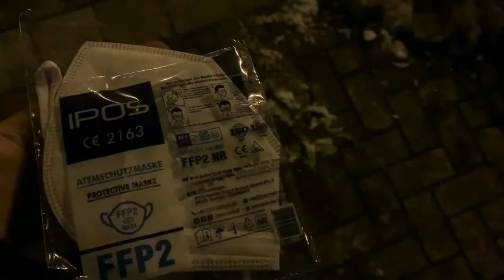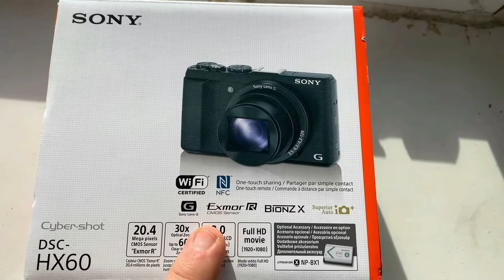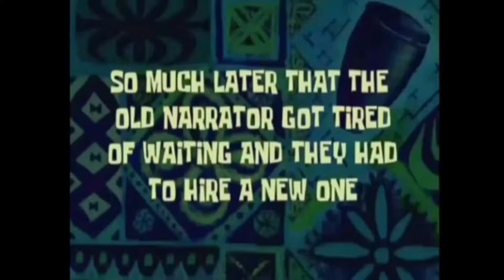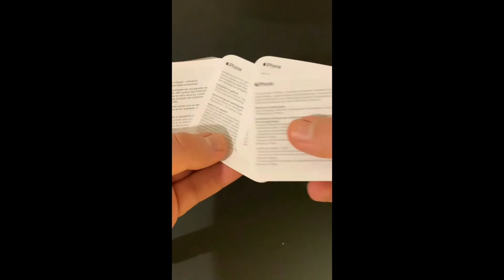IPhone 12 Pro Unboxing Deutsch (Vlog #2)📱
In diesem Video packe ich mein Neues IPhone 12 Pro und meine Neue Kamera aus (mit einem FAIL!) und vieles mehr!

Ich hoffe es gefällt euch, habt spaß beim Video und lass eine Bewertung da!👍
schreibt mir gerne paar Video Ideen in die Kommentare.

📱IPhone 12 Pro:

📷 Sony DSC-HX60:

 🎤Røde Mikrofon: